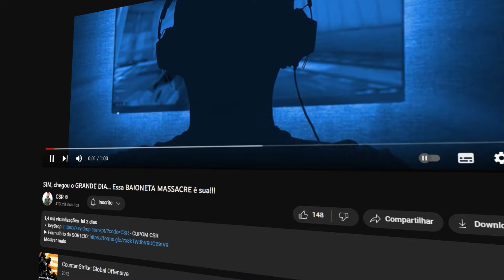62 K1LLS em 18 ROUNDS… foi o que CSR e um INSCRITO fizeram JUNTOS nessa PARTIDA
cl_viewmodel_shift_right_amt "0.75"
viewmodel_fov "64"
viewmodel_offset_x "1"
viewmodel_offset_y "1"
viewmodel_offset_z "-1"
viewmodel_presetpos "0"
cl_bob_lower_amt "18"
cl_bobamt_lat "0.4"
cl_bobamt_vert "0.25"
cl_bobcycle "0.98"